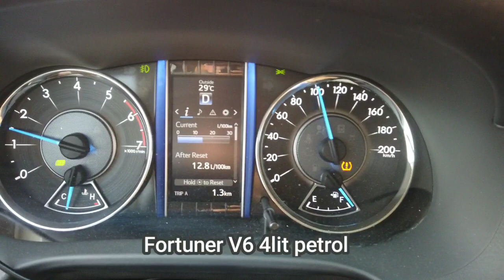Saudi Desert & Bedouins 2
Road Trip meeting Saudi Bedouins